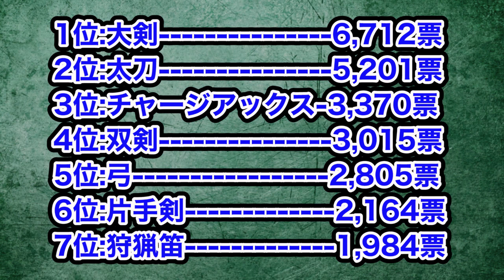【MHクロス】狩技:注目度ランキング!! 発売直前リサーチ!! 全狩技28種、ハンター注目の狩技はこれだ!! モンスターハンター クロス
モンスターハンタークロス発売直前!!
狩技注目度ランキング!!

uechantvにアップ中の動画
「完全版☓ブシドー☓ストライカースタイル紹介動画」での人気ランキングです。

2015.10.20に動画の再生回数を集計したものです。

概ね再生回数が多いということはそれだけ人気があると考えられます。
そこで集計を行い人気武器を割り出しました。

全狩技28種、ハンター注目の狩技はどれだぁー？

1位:大剣 6,712票
2位:太刀 5,201票
3位:チャージアックス---3,370票
4位:双剣 3,015票
5位:弓 2,805票
6位:片手剣 2,164票
7位:狩猟笛 1,984票

8位:操虫棍 1,960票
9位:ハンマー 1,957票
10位:ガンランス 1,737票
11位:ランス 1,717票
12位:スラッシュアックス1,666票
13位:ライトボウガン 1,402票
14位:ヘビィボウガン 1,278票

■Amazonからの購入はこちら■

★モンスターハンタークロス【数量限定特典】ニンテンドー3DSオリジナルテーマ(2種)
　Amazon価格：￥6,264 通常配送無料

「モンスターハンタークロス ハンドストラップ」 付
　Amazon.co.jp限定価格：￥6,264 通常配送無料

　モンスターハンタークロスアクセサリーキット
　Newニンテンドー3DS LL
　Amazon.co.jp限定価格：￥8,964 通常配送無料

★モンスターハンタークロス スペシャルパック【数量限定特典】
　ニンテンドー３ＤＳオリジナルテーマ（２種）ダウンロード番号